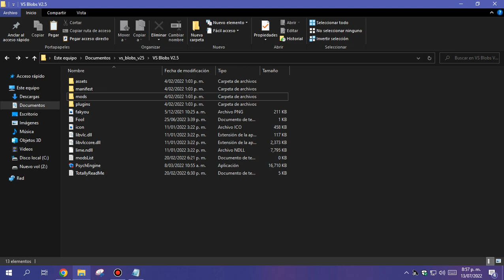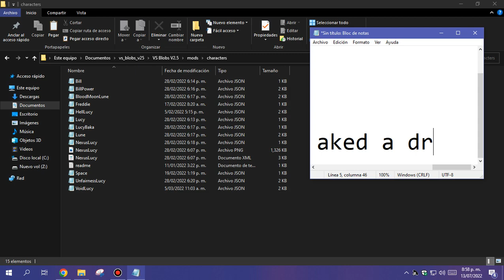I Will Remake Abomination Character And I Will Add The Character For Vs Blobs Strident Crisis lol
haha you cant stop me mr void and jolly